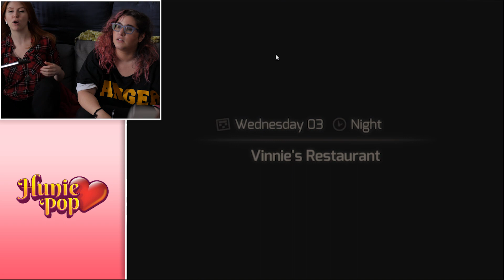LET'S PLAY HUNIEPOP - First Date with Tiffany // Rad Gaming | SLAYTRIX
While talking to Tiffany, Jessie sends Rachel and Beth a rather lewd photo and the girls are all about it. However, they still want to give Tiffany a chance and they go on their first date with Tiffany!